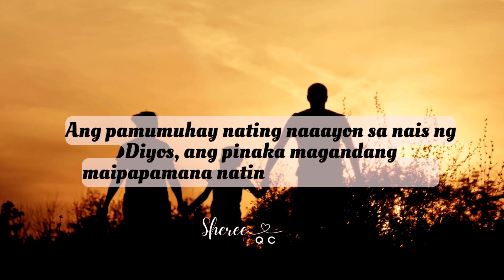Tulad ng Ama sa Langit - Slice of Cake 617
Pagkaing Espirituwal 004

1) Amazing Grace 👉

 • Amazing Grace (My...
2) Depression, Loneliness, and Anxiety during Christmas (Part I) 👉

 • Depression, Lonel...
       3) Dakilang Katapatan – 👉

 • Dakilang Katapata...
       4) Tupang Ligaw   👉

 • Tupang Ligaw -  R...
        5) Maling Akala  👉

 • Slice of Cake 524...
       6) Ang Tanging Alay Ko  👉

 • Ang Tanging Alay